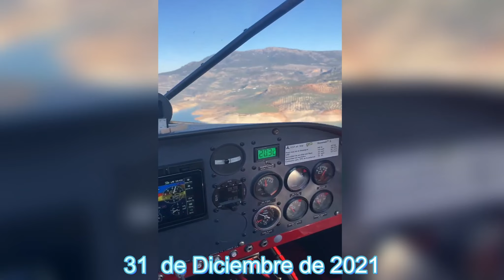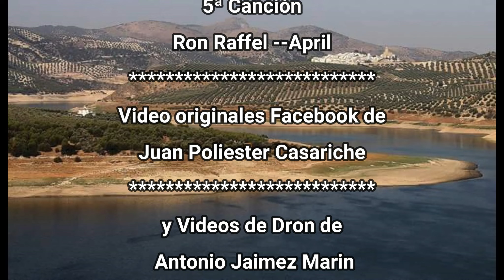Vistas del Pantano de Iznájar desde las alturas Año 2022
Imágenes de Videos de Juan Poliester Casariche con su Avioneta de tres fechas diferentes,  y de mi Dron en Septiembre del 2022 que estaría al 16% o al 17% de capacidad más o menos del año 2022